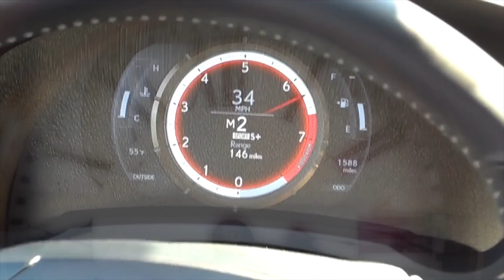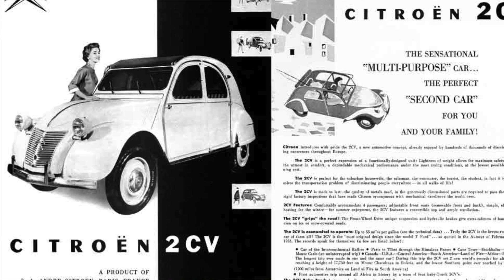6 октября. Календарь автомобильной истории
Немного хэштегов